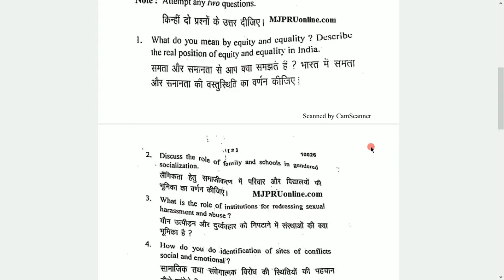MJPRU Rohilkhand University 2018 Paper 6 Gender School and Society b.ed 1st Previous Year Paper micr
MJPRU Rohilkhand University 2018 Paper 6 Gender School and Society b.ed 1st Previous Year Paper micro classes

Micro Classes

अगर आप BEd से संबंधित कोई जानकारी लेना चाहते हैं या कोई प्रश्न पूछना चाहते हैं तो आप इस ग्रुप को Join कर सकते हैं।

Rohilkhand University Gender School and Society BEd 1st year previous year paper,
Paper 6 mjpru previous year paper hindi,
Gender School and Society 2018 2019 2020 previous paper b.ed,
Gender School and Society last year paper hindi mjpru,
Mjpru Gender School and Society paper,
Rohilkhand University bed 1st year paper,
MJPRU BED previous year paper in hindi,
MJPRU b.ed last year paper in hindi,
MJPRU BEd 1st year previous year paper,
MJPRU Rohilkhand University bed 1st year 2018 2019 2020 paper,
BEd 1st year paper one previous paper question paper,
Mjpru b.ed 1st year previous year papers hindi pdf download,
B.Ed. 1st year previous year paper download pdf,
M.J.P. Rohilkhand University, Bareilly,
MJPRU,